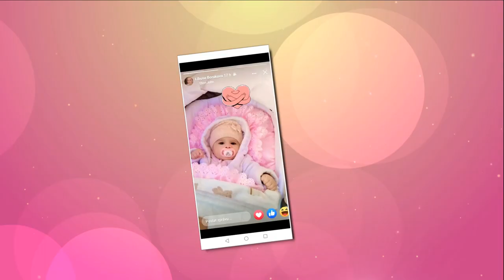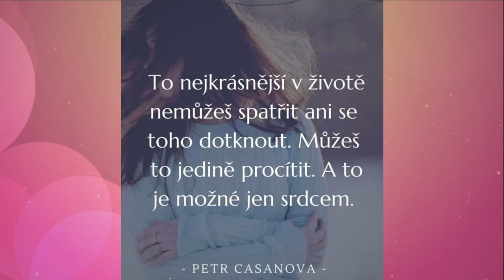Narozeniny Mikyn 33